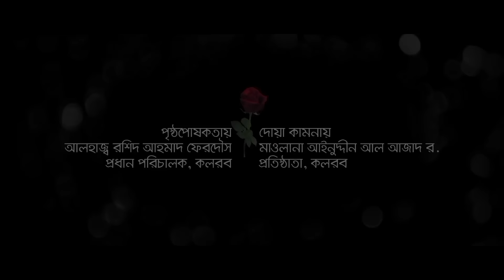নতুন ইসলামী সংগীত । Fulke Boli Ami । ফুলকে বলি আমি । Islamic Song 2019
Song : Fulke Boli Ami
Singer : Fazle Elahi Sakib, Rifat & Sifat
Lyric : Saeed Usman